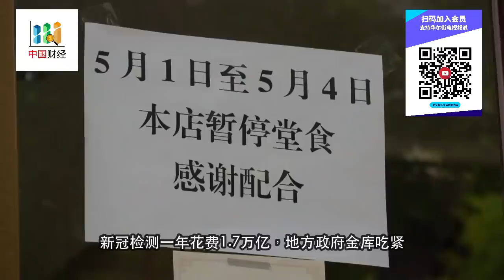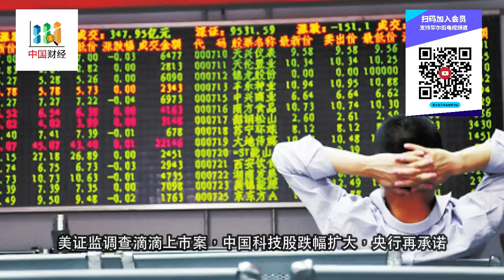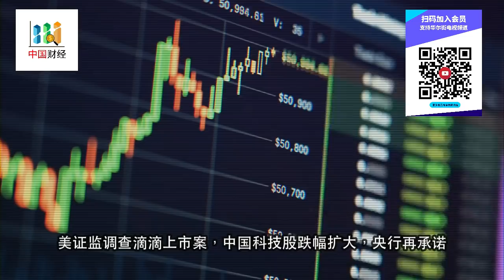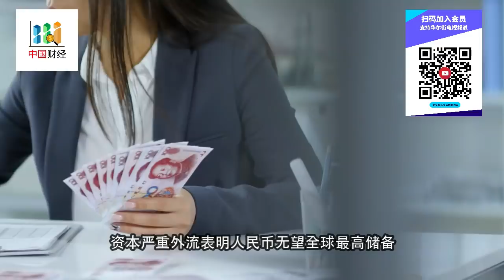新冠检测一年消耗1.7万亿；德媒：中国露出了真面目；美国将制裁海康威视产生深远影响；资本外流表明人民币无望全球最高储备；美证监调查滴滴上市案，中国科技股跌幅扩大，央行再承诺｜中国财经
德媒：中国露出了真面目；新冠检测一年消耗1.7万亿；美国将制裁海康威视产生深远影响；资本外流表明人民币无望全球最高储备；美证监调查滴滴上市案，中国科技股跌幅扩大，央行再承诺｜中国财经